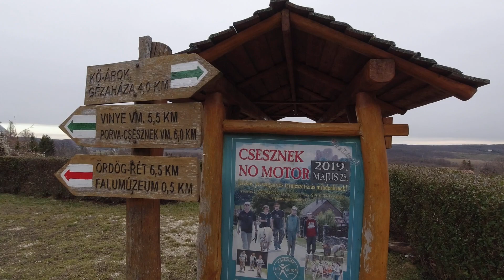Via Ferrata Csesznek | Erasmus+ Operation Hook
Come check how we conquered the via ferrata to Csesznek castle. Work hard, play hard! Amazing day!

Operation Hook is co-funded by the Erasmus+ Programme of the European Union.